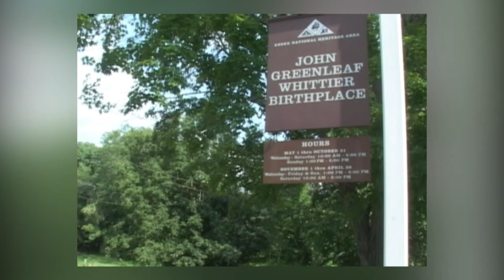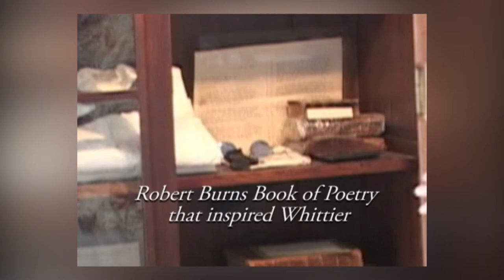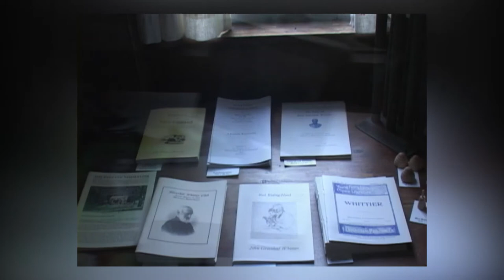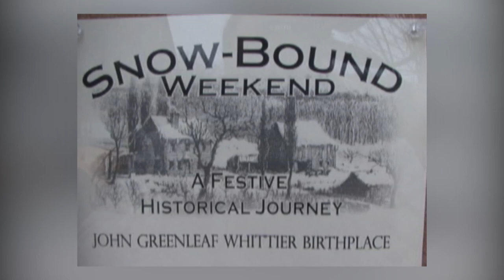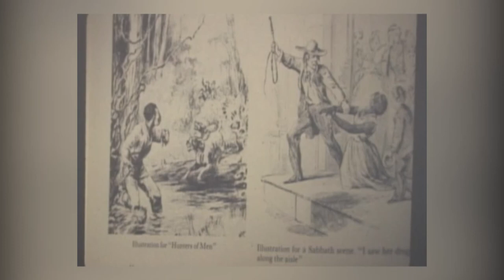Poet John Greenleaf Whittier - short biography: ATSBK Clip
from Around Town Scrapbook (# 53): former curator Renee Harlow gives us a short history on the Whiitier Family & the Homestead/Birthplace of Poet John Greenleaf Whittier.